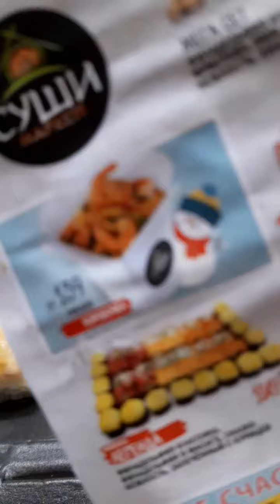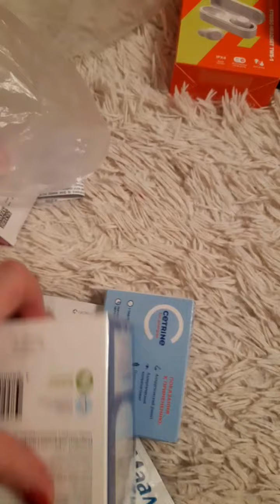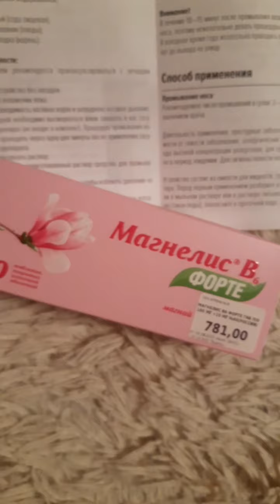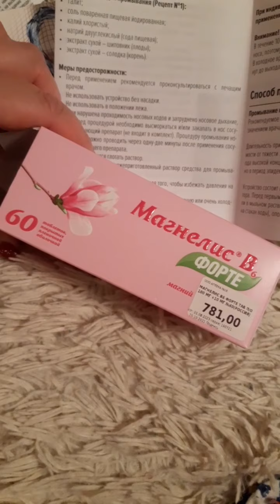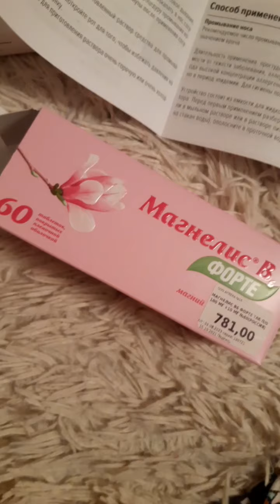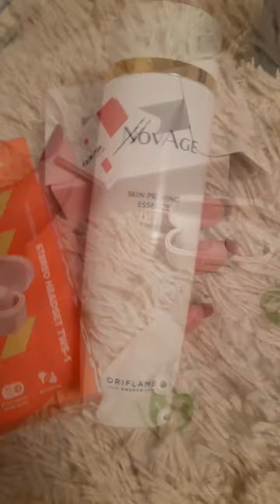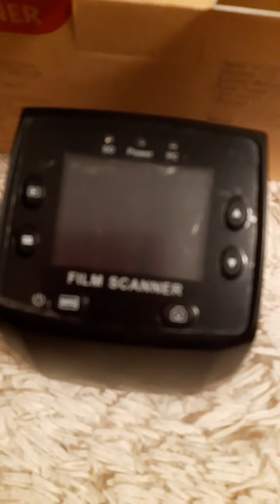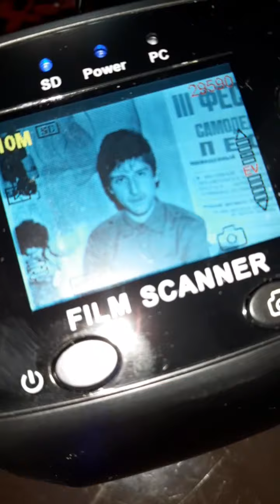Vlog №76 Подготовка к НГ, вечерина, макияж с ЗУБОВОЙ НАТАШЕЙ, тоналка, Котлас, о гайморите, покупки